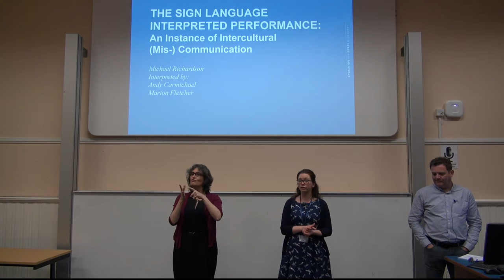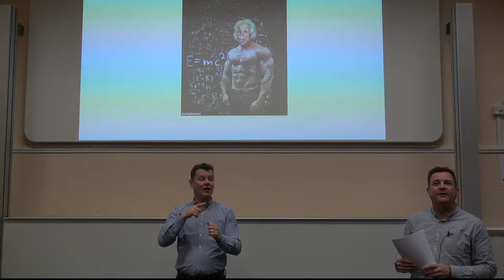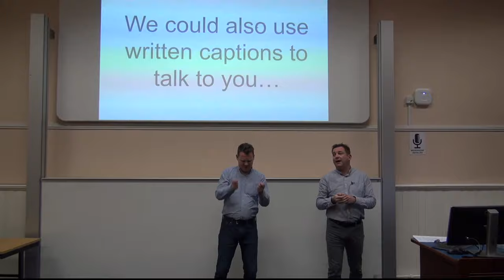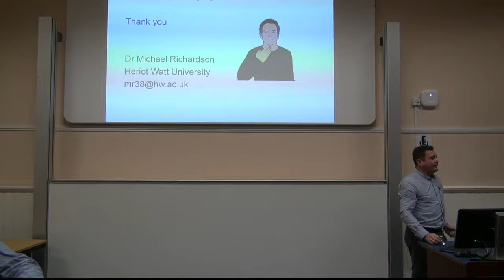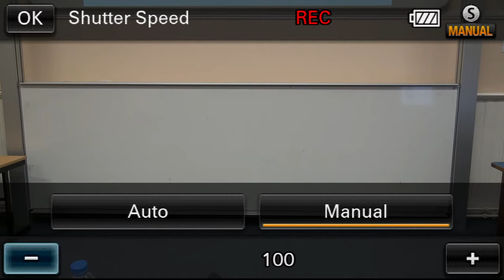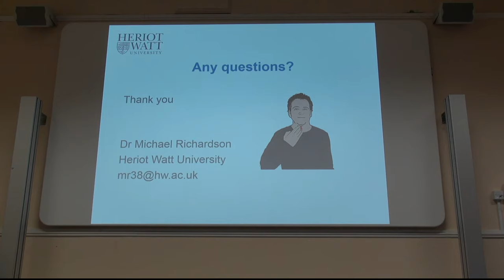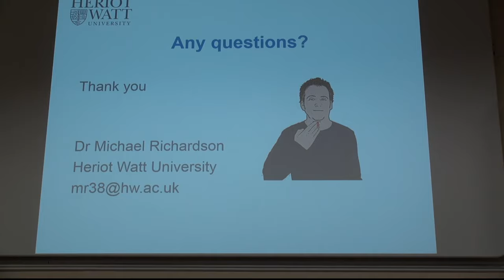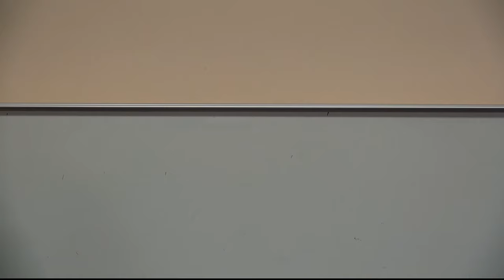EDSIGN | Sign Language Interpreted Performances | Michael Richardson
About Michael:
Michael Richardson has spent much of his career as a theatre practitioner, making a particular contribution to youth theatre: his book Youth Theatre, Drama for Life (Routledge) was published in 2015. Testing the use of sign language on stage has led him back to academia, where as a practitioner-researcher he is exploring sign language translation and interpreting in theatre, and the participation of Deaf people in theatre, as a post-graduate researcher at Heriot Watt University. He has presented papers drawing on his early research in Scotland, Ireland and France.